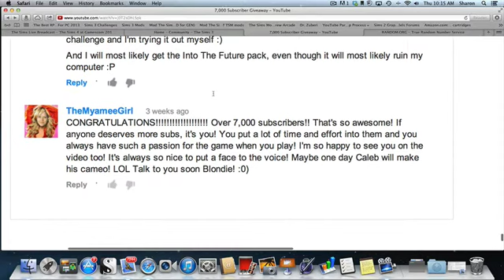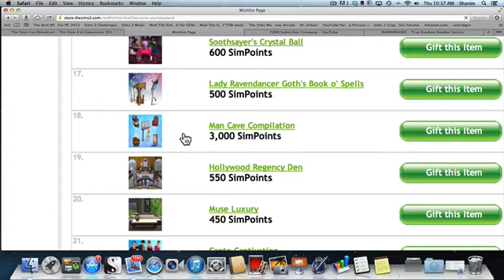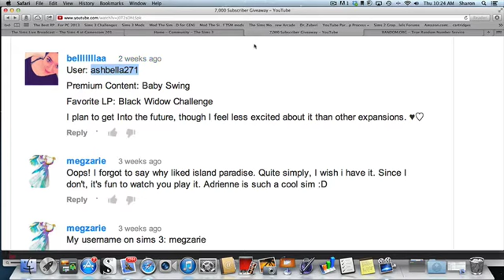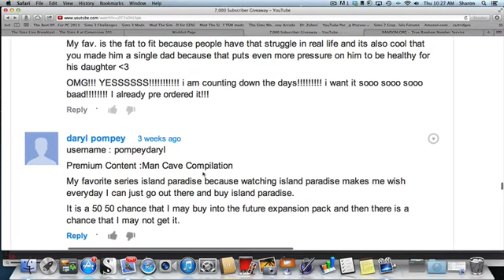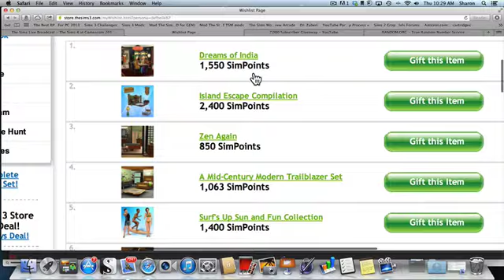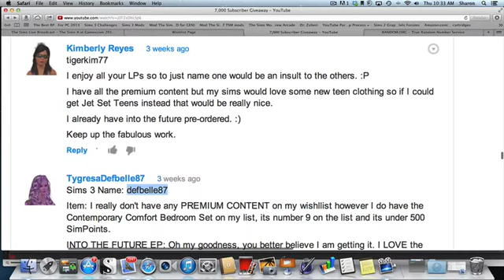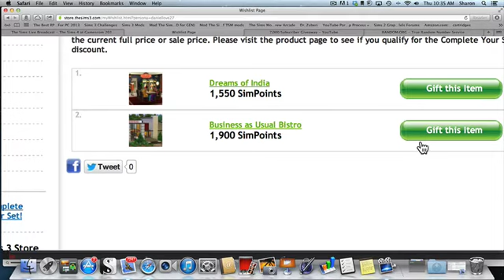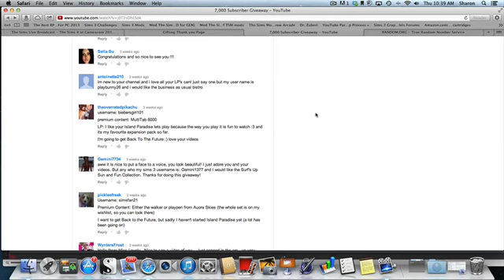7,000 Subscriber Giveaway Winners Announced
As I was late getting this video up, I decided to give away bigger prizes than previously stated, and an extra winner has been picked.